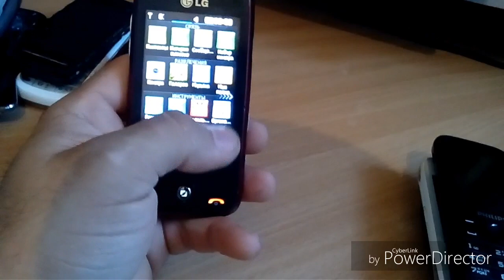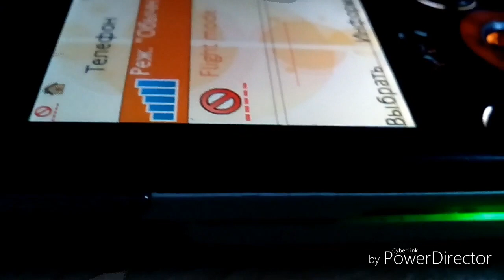Выменял 23 ТЕЛЕФОНА, есть интересные ТЕЛЕФОНЫ)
Есть вопросы? предложения? или вас что-то заинтересовало? пишите.